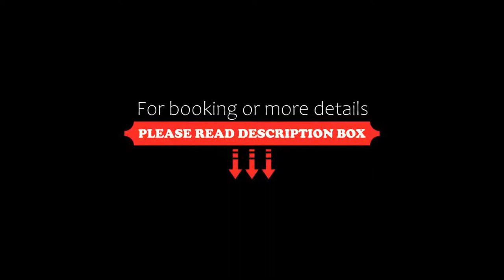Hampton By Hilton Kiel, Kiel, Germany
About Property:
Set in Kiel, 100 m from Wunderino Arena, Hampton By Hilton Kiel offers accommodation with a fitness centre and a bar. Located around 200 m from St. Nikolaus Church, the hotel with free WiFi is also 300 m away from Kiel Town Hall. The accommodation provides a 24-hour front desk, a business centre and luggage storage for guests.
At the hotel all rooms are fitted with a desk, a TV and a private bathroom.
Guests at Hampton By Hilton Kiel can e...
Property Type: Hotel
Address: Exerzierplatz 5, SH 24103 Kiel, Germany
Searching For
1. Hampton By Hilton Kiel - Kiel - Germany
2. Hampton By Hilton Kiel - Kiel - Germany Address
3. Hampton By Hilton Kiel - Kiel - Germany Rooms
4. Hampton By Hilton Kiel - Kiel - Germany Amenities
5. Hampton By Hilton Kiel - Kiel - Germany Offers and Deals
Audio Credit:
Track Title: Reasons To Hope
Artist: Reed Mathis